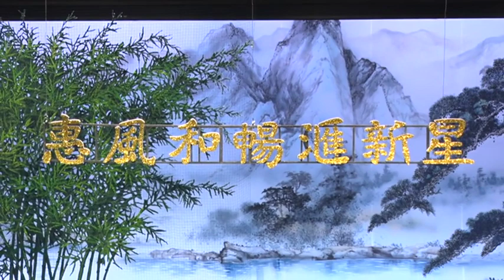《十八相送》關宗漢 黃新輝 (台長138製作室)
(台長138製作室) 註:非賣品 本影片由關宗漢先生提供 並要求上傳 只供粵劇愛好者免費欣賞 謝謝!
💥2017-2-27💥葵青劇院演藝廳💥